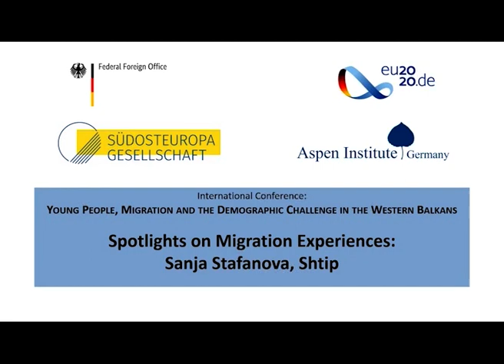Spotlights on Migration Experiences: Sanja Stafanova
Spotlight on Migration Experiences by Sanja Stafanova for the International Conference “Young People, Migration, and the Demographic Challenge in the Western Balkans”.